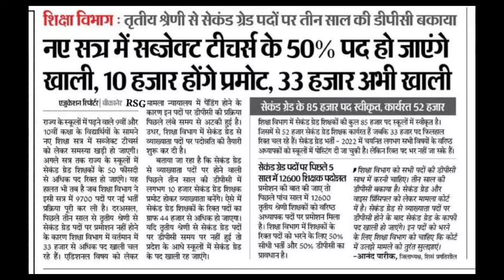खाली पद जल्दी होंगी भर्ती